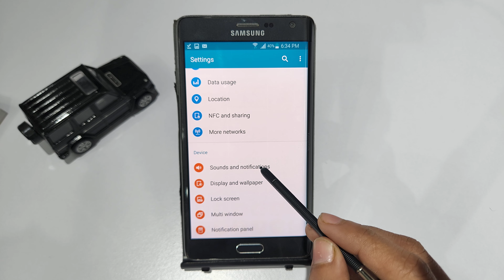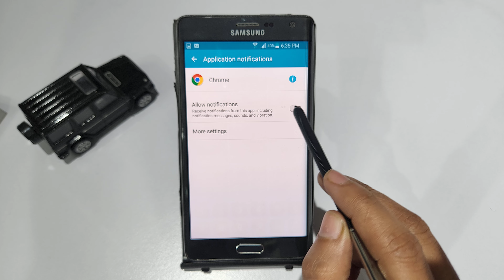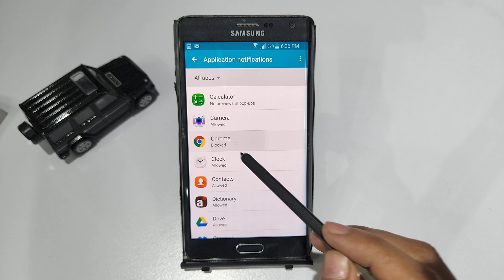How to turn on Notification in samsung note | samsung note me Notification setting on kaise kare